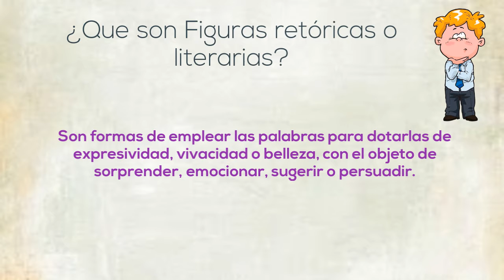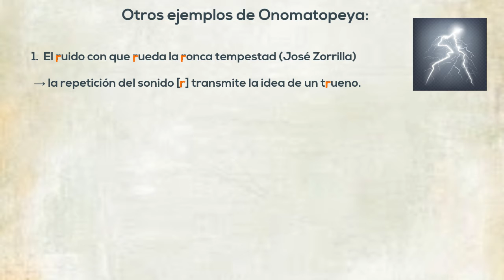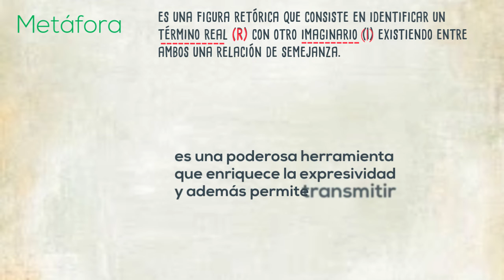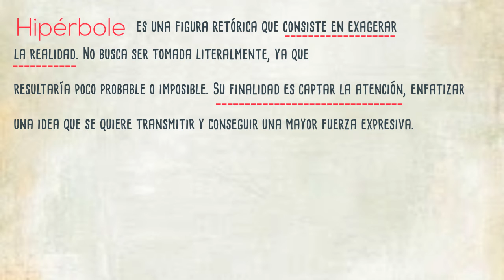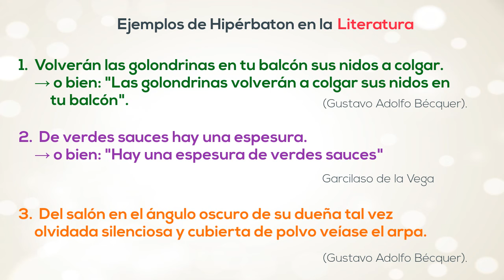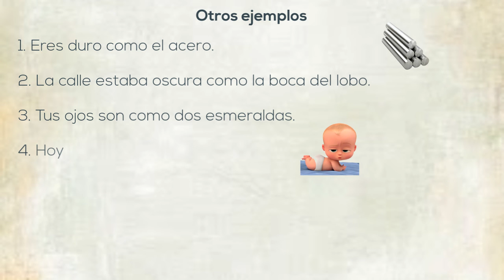Figuras retóricas_6toBásico